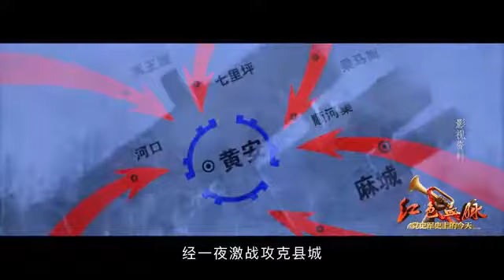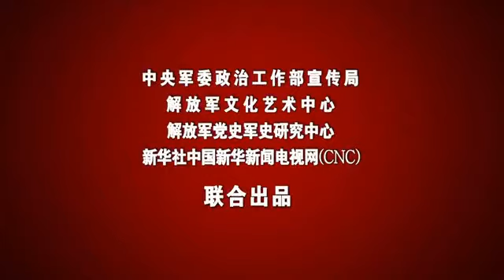红色血脉——党史军史上的今天｜11月14日 黄麻起义军攻占黄安城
红色血脉——党史军史上的今天。本期发布：1927年11月14日，黄麻起义军攻占黄安城。（中国军网八一视频·解放军新闻传播中心融媒体出品）